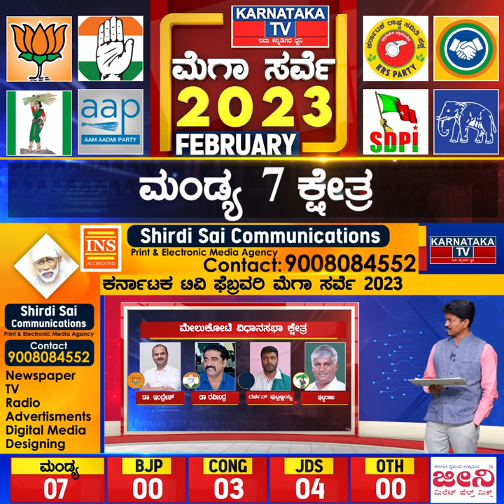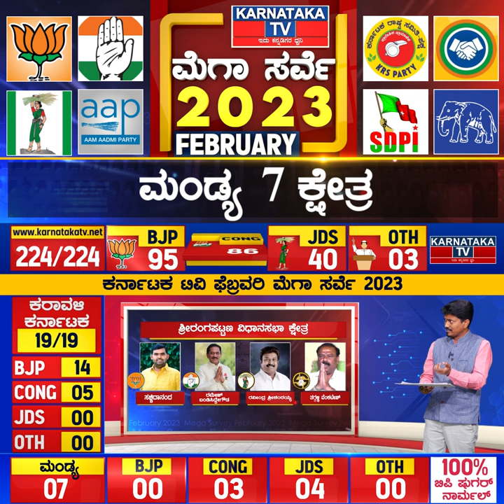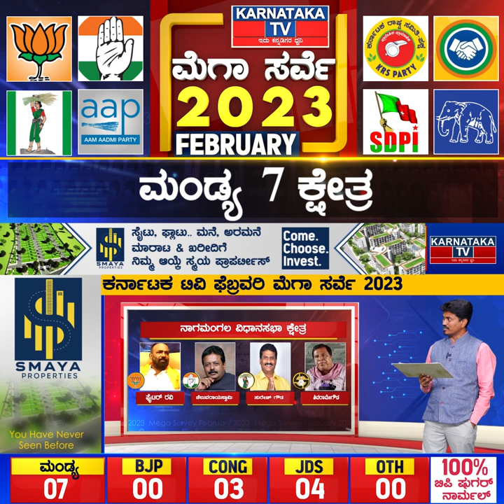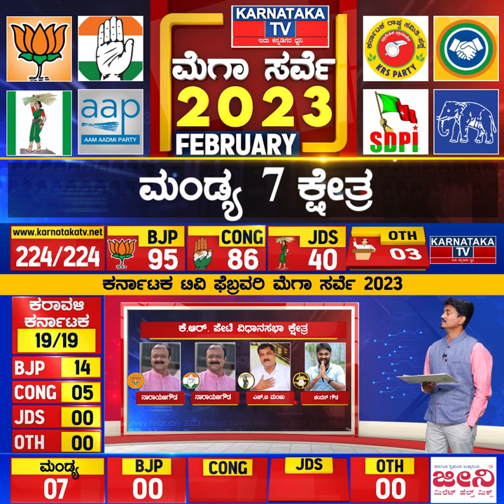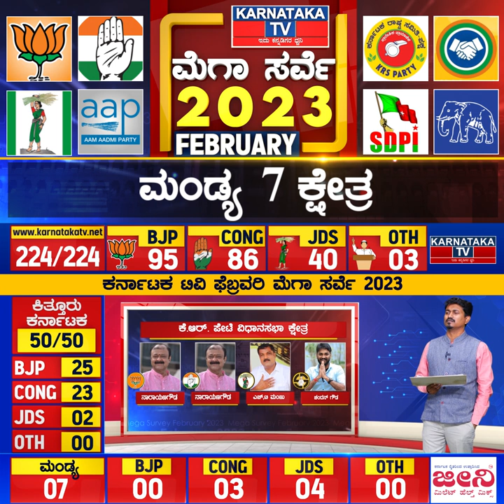Mandya ಮದ್ದಾನೆಗಳ ಮಹಾಯುದ್ಧ.! Karnataka Elections Survey Feb 2023 | Karnataka News